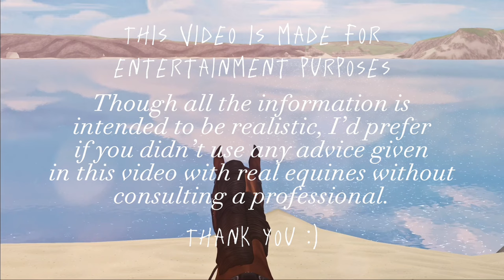SSO RRP || Riding two VERY different ponies in one day! || Autumn Oakwin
If you haven’t already, make sure to watch all of my RRP series. All will make much more sense if you watch from the start!